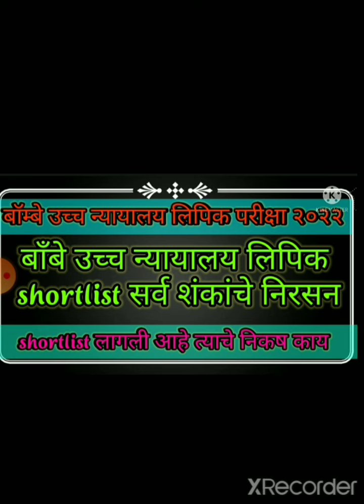बॉम्बे उच्च न्यायालय लिपिक टंकलेखक shortlist संबंधी शंकांचे निरसन#shortlist droughts clearing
Bombay High court clerk exam previous year question papers
Bombay High court clerk typing test information
Bombay High court clerk document verification information
बॉम्बे उच्च न्यायालय लिपिक भरती कागदपत्र पडताळणी कधी होईल
बॉम्बे उच्च न्यायालय लिपिक टंकलेखक document verification कधी होईल
आरोग्य विभाग भरती जाहिरात कधी येणार
arogyavibhag Bharati latest updates
arogya vibhag Bharati result latest updates
तलाठी भरती जाहिरात कधी येणार
पोलीस भरती जाहिरात कधी येणार
वनरक्षक भरती जाहिरात कधी येणार
महानगरपालिका भरती जाहिरात कधी येणार
वनविभाग भरती जाहिरात कधी येणार
computer MCQS questions
computer input and output devices
computer software questions
computer one liner notes
computer one liner questions